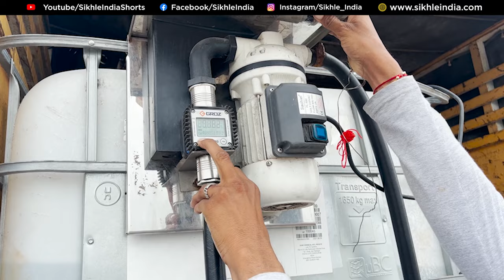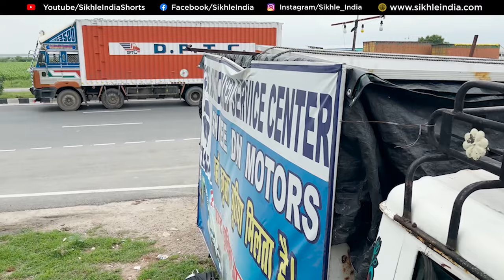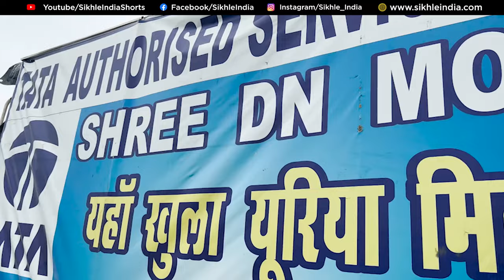Adblue Urea Business 🔥😍 | New Business Ideas 2022 | Small Business Ideas | Best Startup Ideas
Title: Adblue Urea Business 🔥😍 | New Business Ideas 2022 | Small Business Ideas | Best Startup Ideas